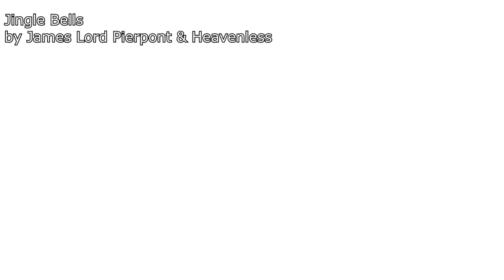[Missione 26] Terraformazione!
A Natale siamo tutti più buoni... (ok è presto, ma nella settimana di Natale sarò pieno di lavoro, quindi non rompete!)

COPYRIGHT COLONNA SONORA:
brano n°1: The dance of the shadows (2012)
autore: Zero Project
album: Untold stories of a dying moon

brano n° 2: Jingle Bells
autore: James Lord Pierpont - riadattata da Heavenless